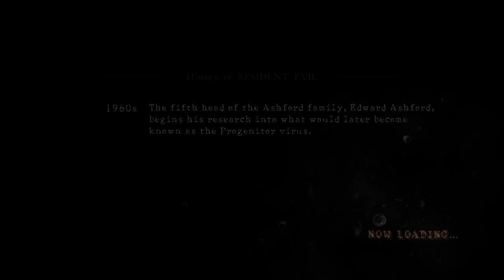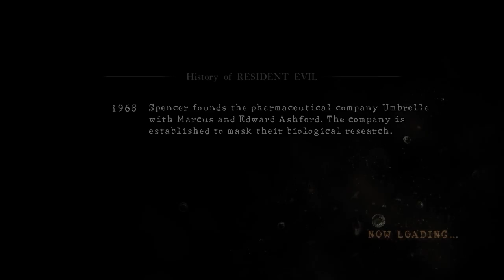Let's Play Resident Evil 5 Co-op Part 4